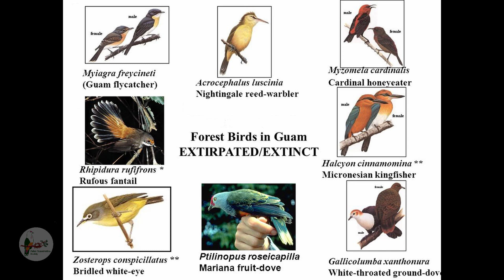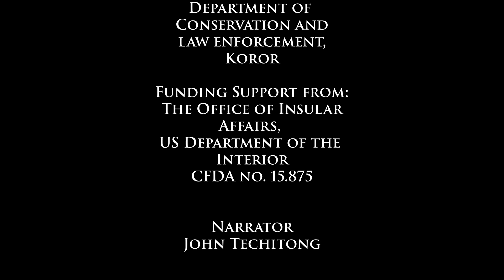Saving Palau's Protected Areas from Invasive Species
Learn about the community work that Palau Conservation Society has been doing with states across Babeldaob.

The invasive Kebeas, or Merremia Vine, and Rrusech, or Crown-of-Thorns Starfish, pose harmful threats to the environment. See how these communities are fighting back!